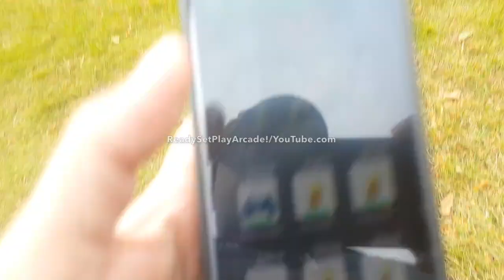Lady falsely accuses Pokemon Go player of rape and shouting profanities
While I was minding my own business playing Pokemon GO at Skokie Sculpture Park trail, this lady started flicking both of her middle fingers at me and calling me profanities such as faggot and other hateful words. That is when I started the recording. She proceeded to threaten to call the police and falsely accusing me of attempting to rape her and that I should move out of her way.

I go for walks and play at this park almost everyday. It's crazy that I found myself in this type of interaction. Please be aware of your surroundings and always have a friend with you.

Screen record on Iphone 7
Edited on Macbook Pro